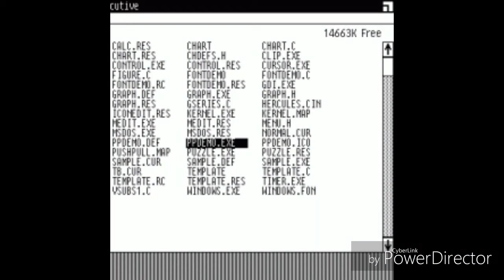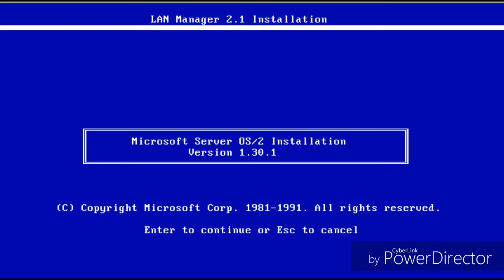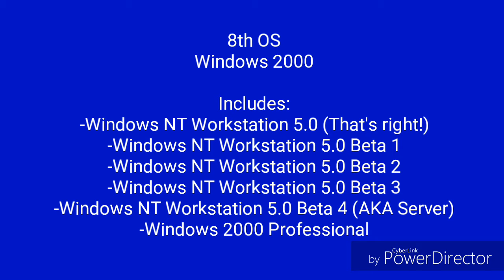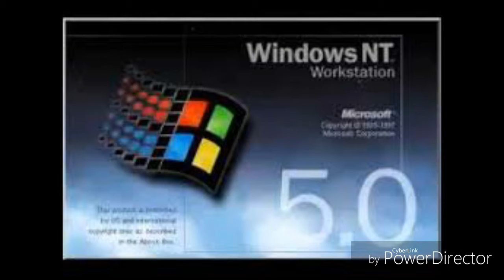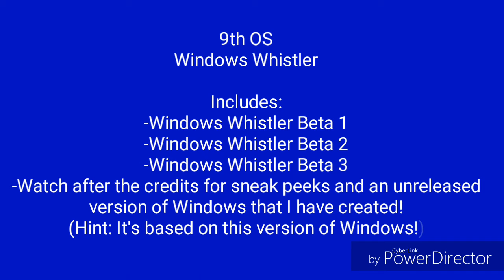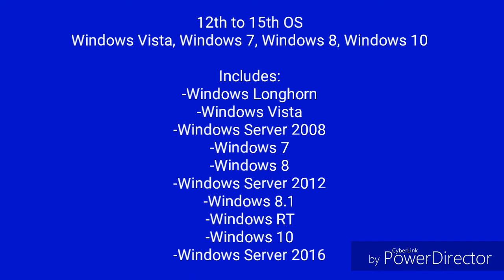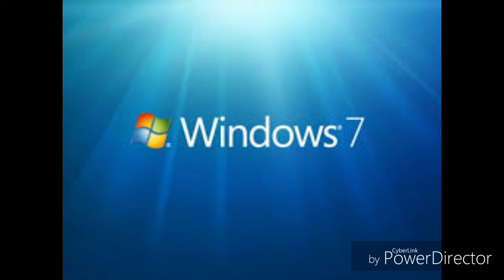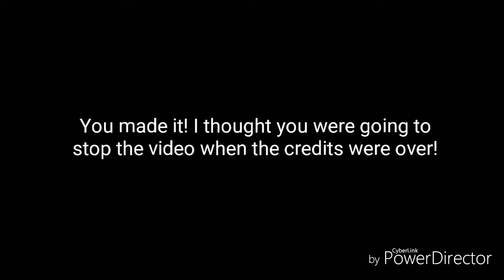Windows Logo History (1985-Present)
I almost thought that I would never get a chance to upload this! This was because of the resources. It took me a whole bunch of time to find them.

Well, enjoy this video!

Also, Illuminati Logos might come out a week after this video. Or, it could come out later.